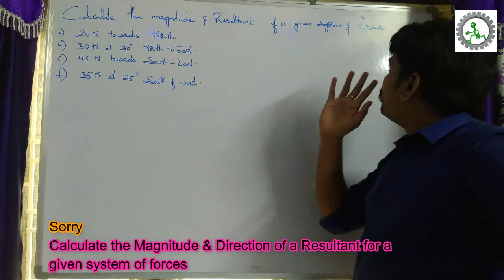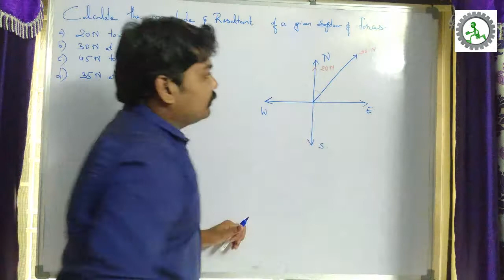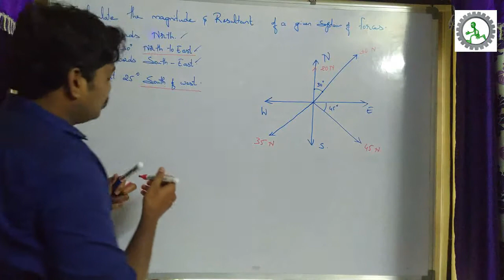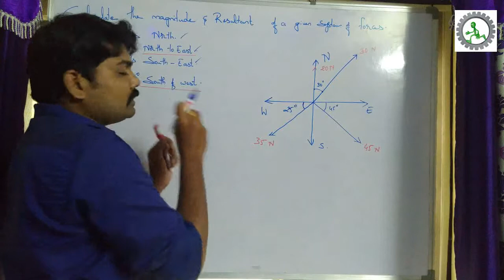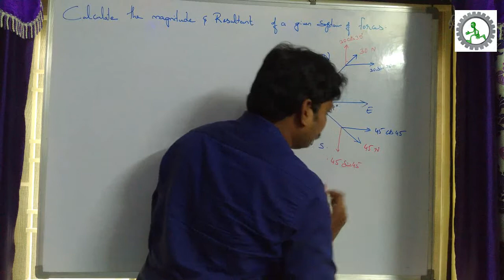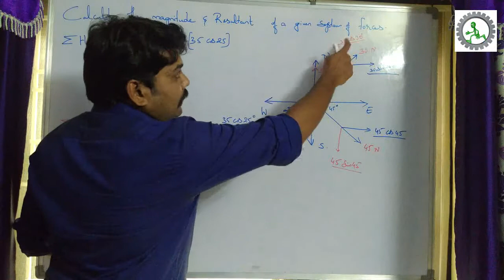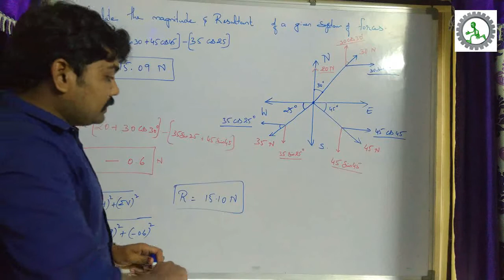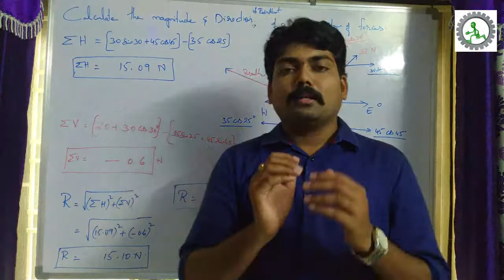How to calculate Resultant in easy Steps.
In this video u can learn about an important Essay question. Which is being asking from many exams.